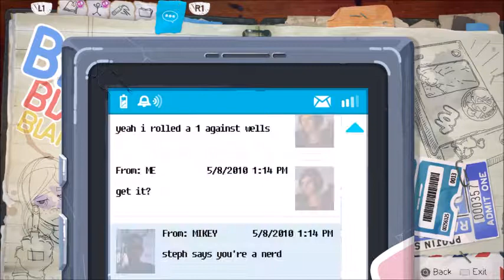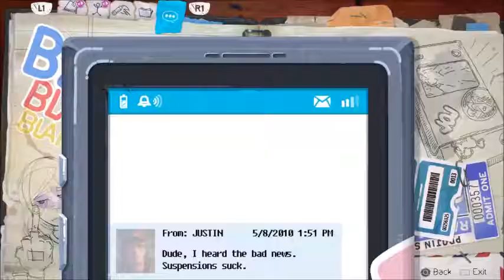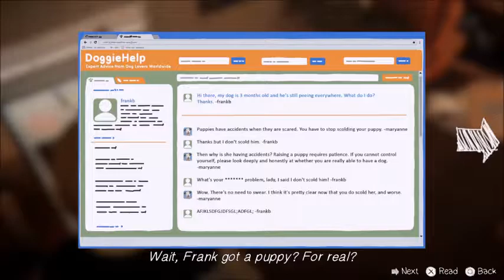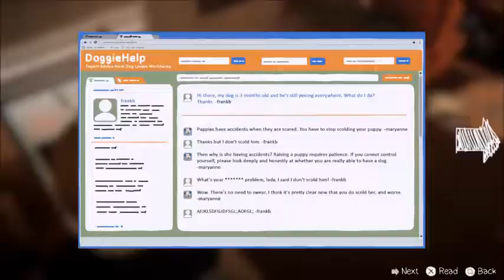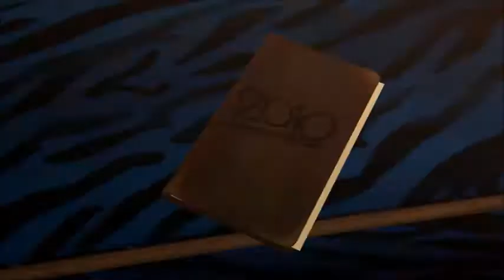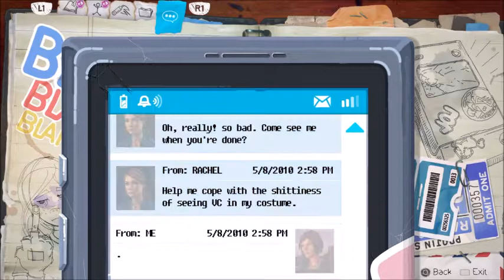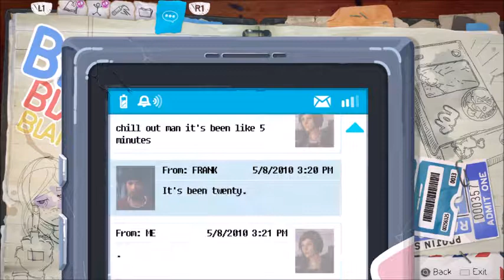Before the Storm (Episode 2.3): Who is the woman in white??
Frank needs us to take care of something for him. Also, baby Pompidou.